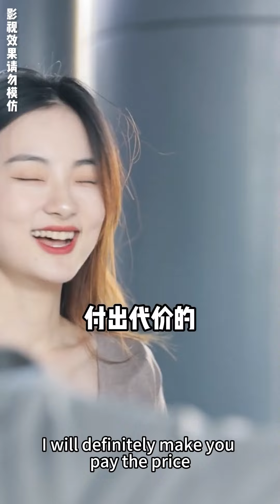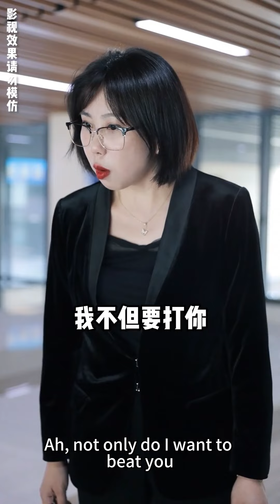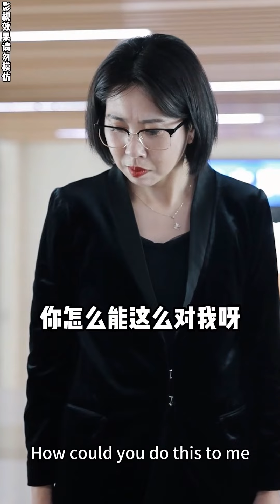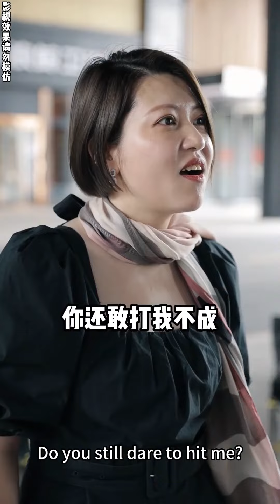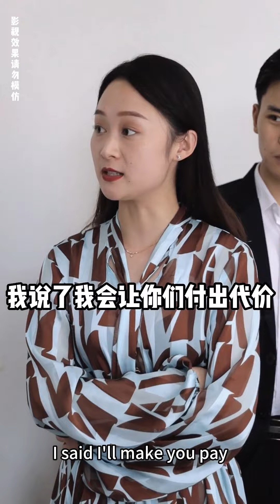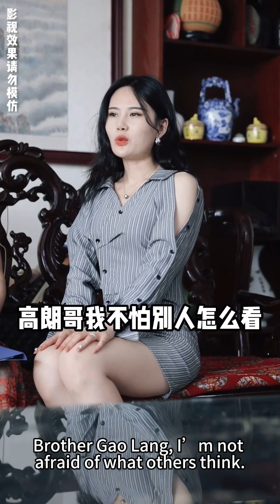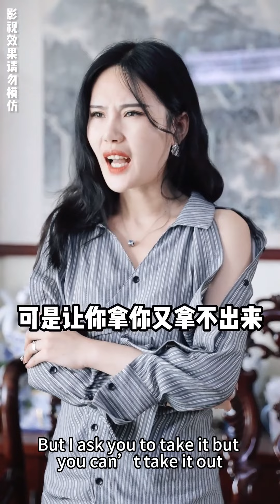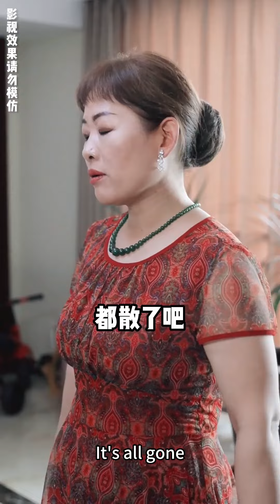The CEO Hid His Strength And Took Back The Company!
We emphasize that the content of the film is compliant, and there is absolutely no misdirection or dangerous behavior whatsoever.
Hello!
This is Drama League 💖.
We are dedicated to providing a wide range of high quality short dramas for our users.
We will try our best to create more famous short dramas.
We have a lot of short dramas for you to watch first! 😁

The female president was put on a three-year training program and discovered her true colors.